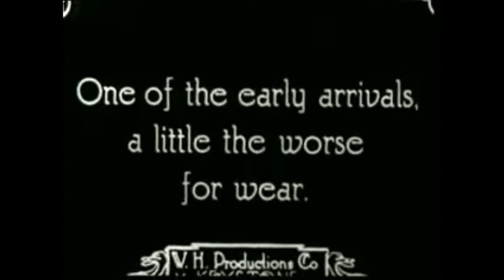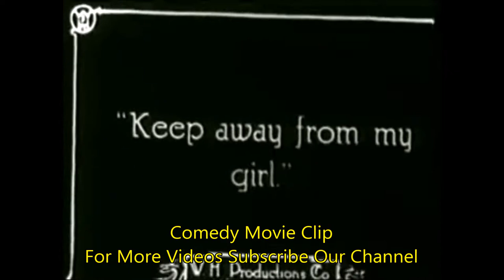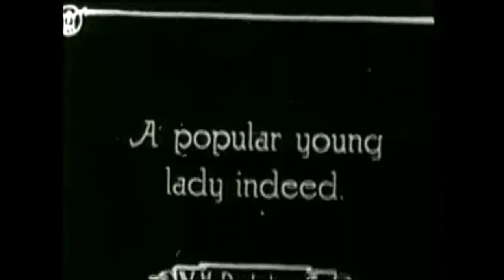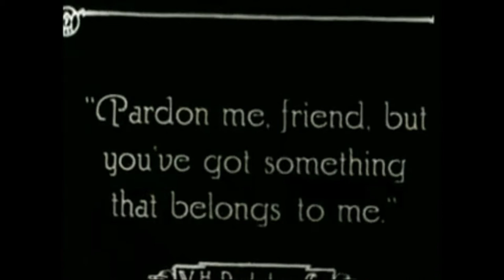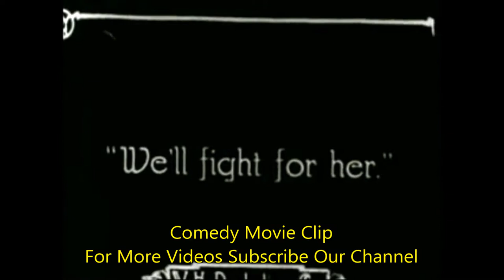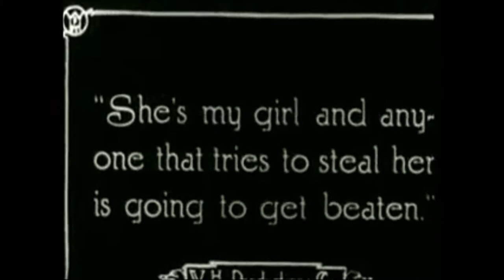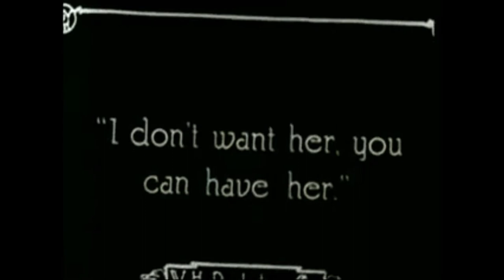Charlie Chaplin's Charlie's Recreation | Comedy Movies Clip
charlie chaplin comedy,
one a.m. charlie chaplin,